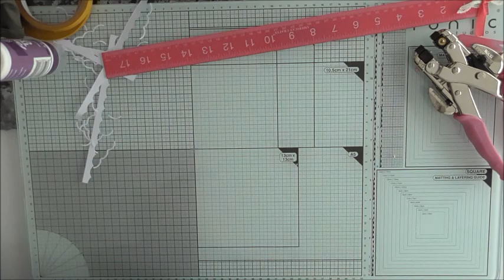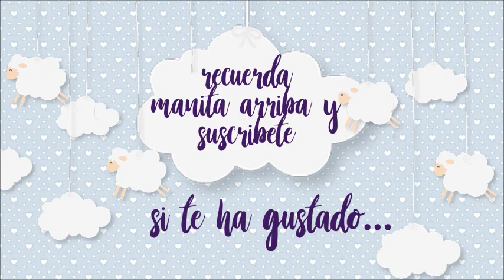Álbum comunión niña parte final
Hola mis soñador@s scraper@s os pongo la parte final del álbum comunión niña, espero que os guste. si tenéis alguna duda ponérmelo en comentarios estaré encantada de contestaros. mil millones de besitos y gracias por confiar en mi.